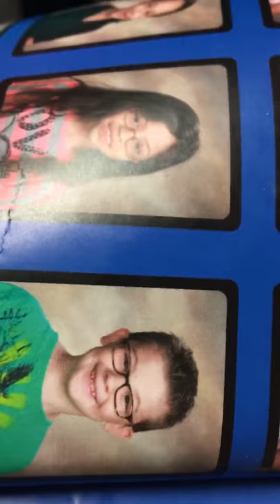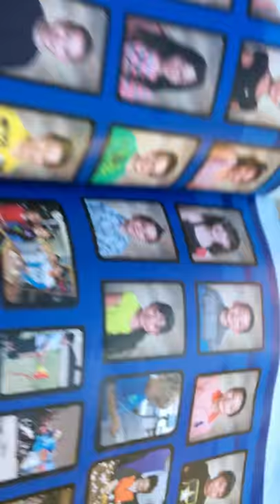My new job